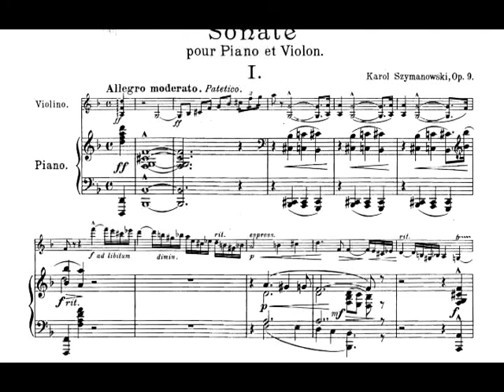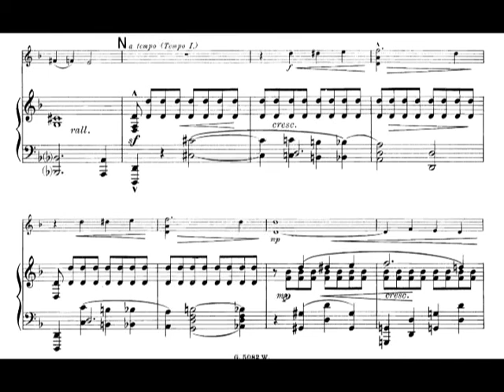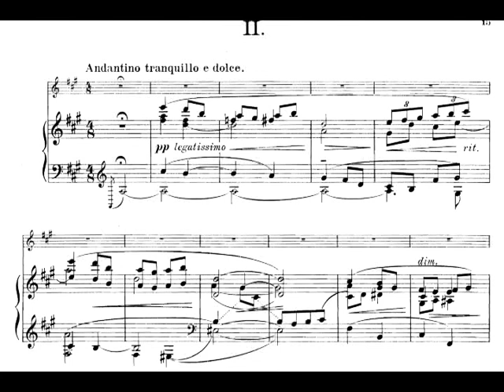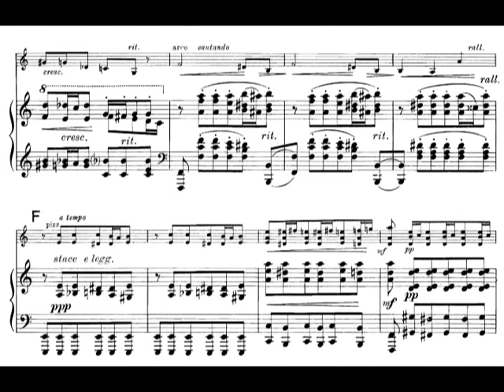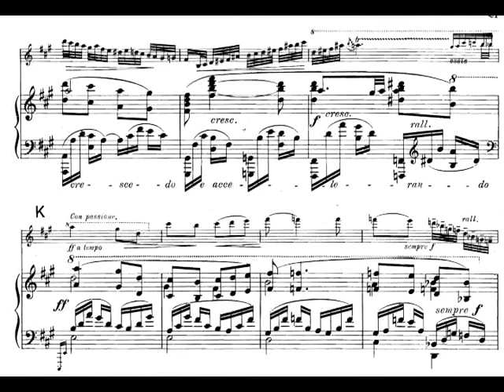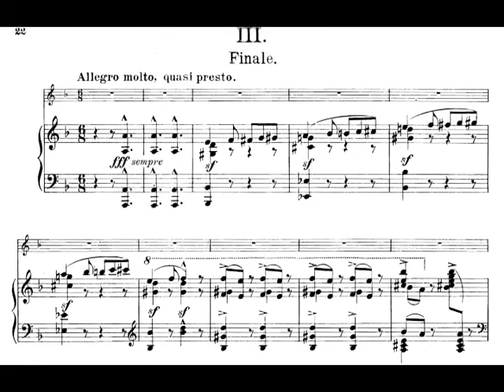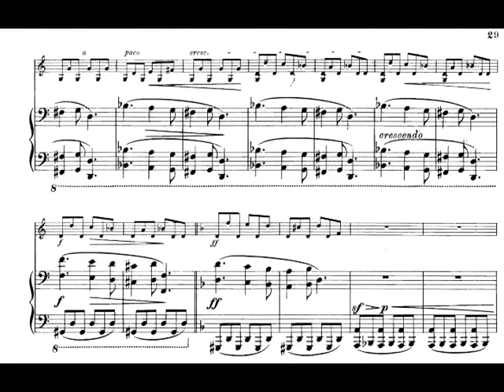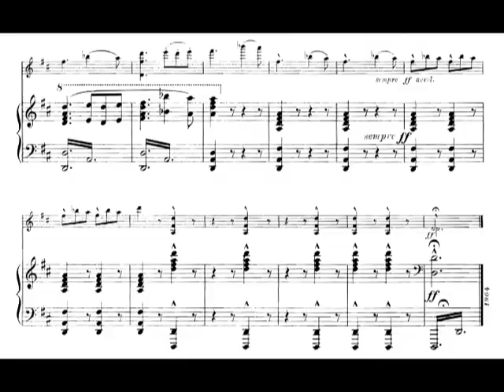Karol Szymanowski - Violin Sonata in D minor, Op. 9 (1904) [Score-Video]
Karol Szymanowski - Violin Sonata in D minor, Op. 9 (1904)

I. Allegro moderato patetico
II. Andantino tranquillo e dolce
III. Finale. Allegro molto, quasi presto

Piotr Plawner, violin
Waldemar Malicki, piano